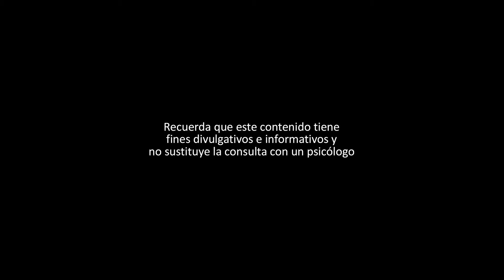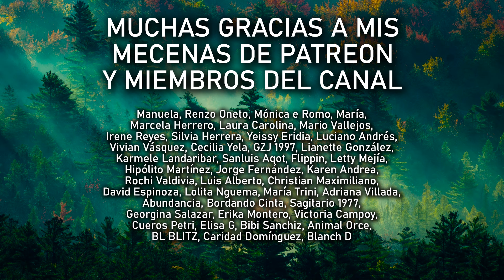¿¿¿SUFRE DELIRIOS EL NARCISISTA???